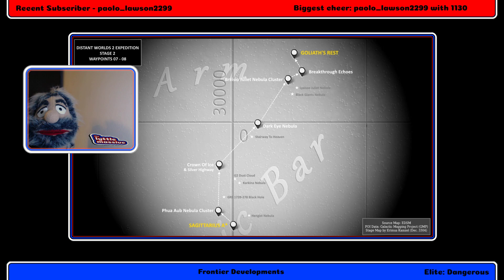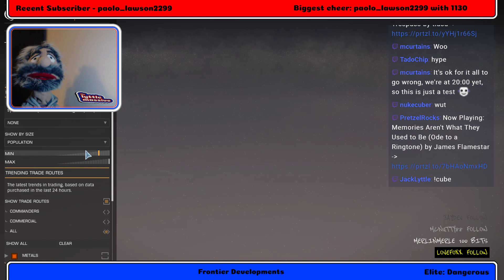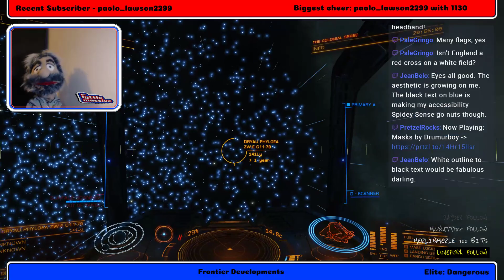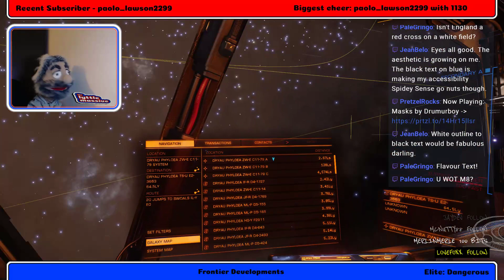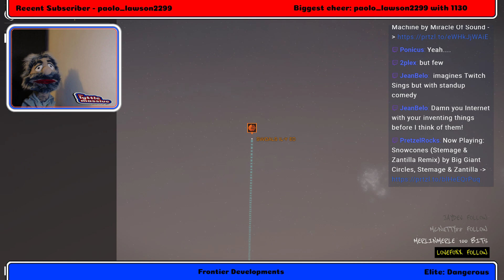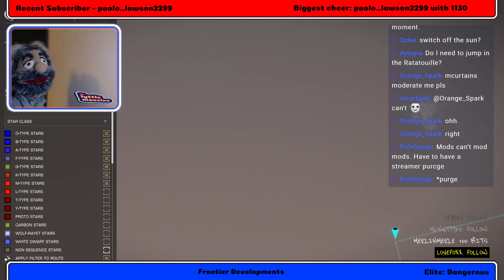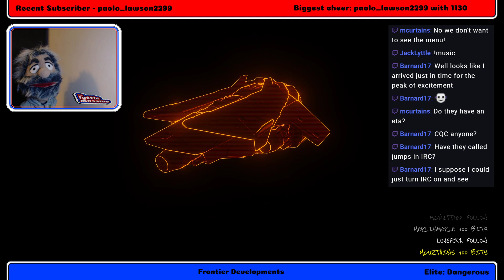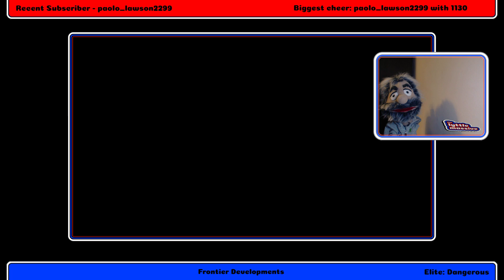A Lyttle Dangerous Benign